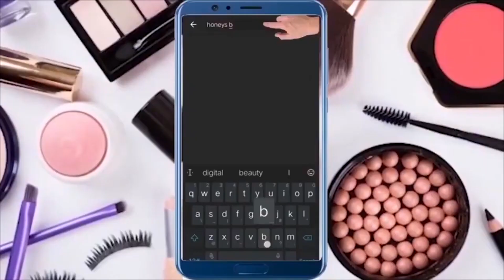पार्टी में जाने से पहले 1बार इसे हाथ पैरों पर लगा लो 5 मिनट में कालापन दूर कर देगा|skin whiteningtip